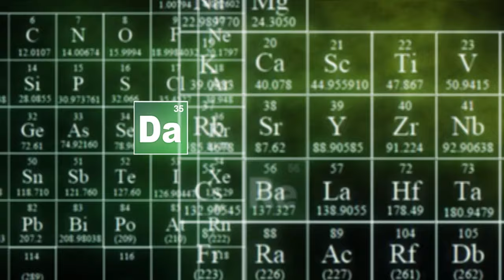Doubters Watch BREAKING BAD 4x9 | Bug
The suspense is through the roof as we watch Breaking Bad Season 4, Episode 9, "Bug"! 😱 Walt and Jesse are treading on thin ice, and the tension is seriously next level. Watching our doubters go through all the twists and turns in this episode is everything. Drop your thoughts on this wild episode below, and let us know—are you TeamWalt or TeamJesse?

00:00:00 Introduction
00:01:37 Reaction
00:28:59 Recap/Outro